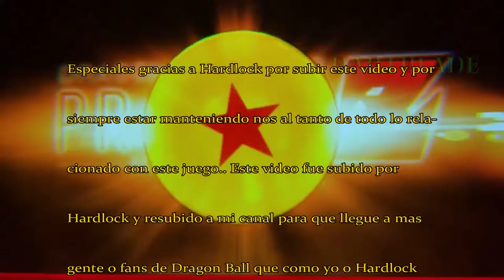NUEVAS ESCENAS DRAGON BALL Z KAKAROT DEMO OPENING PREVIEWS HD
Nuevas escenas e informaciones sobre lo que sera el juego y las novedades que se sabe hasta ahora de el, por otra parte hubo demo en el E3 2019 donde probaron el juego muchos fans.. Esperemos que nos tiren una beta disponible para todo el mundo a finales de año.. Si te gusto el vídeo comparte, suscribete y dale like..!!